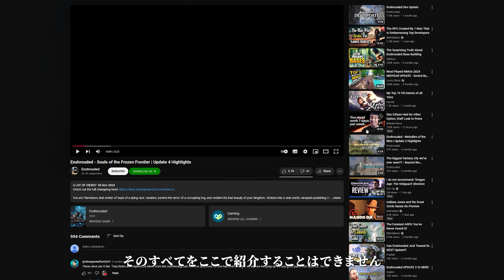「氷結域の魂」の紹介動画を見る